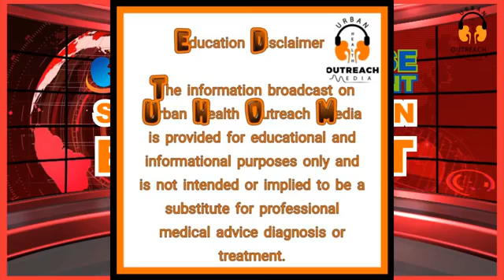Urban Health Outreach Education Special: Potassium Tips for Patients with Chronic Kidney Disease.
Enjoy this broadcast of Potassium: Tips for Patients with Chronic Kidney Disease (CKD) With Health Educator Steve L. Belcher, RN, MSN, MS